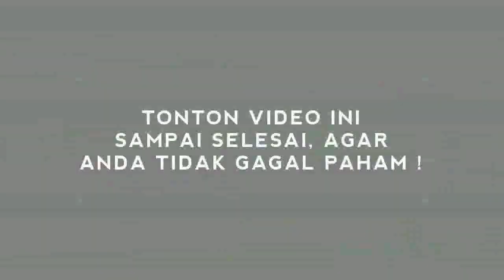PROF'GULITA ! KEDOK MAHFUD KEBONGKAR, "JUAL" BPIP KE ASING, FANTASTIS HARGANYA ! SKAKMAT !